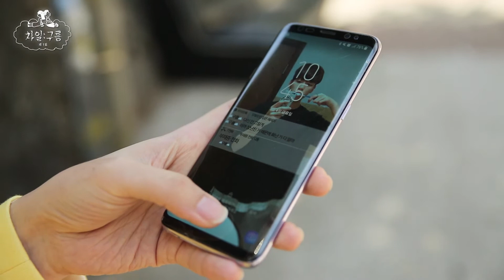5조 '차일구름' 1화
5조 '차일구름' 1화
Staff 주다빈 김태은 박지영 백준규
Actor 정셩현 박민주